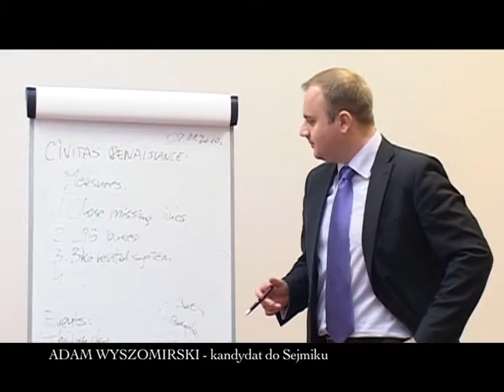Adam WYSZOMIRSKI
Adam WYSZOMIRSKI - Numer 2 do Sejmiku